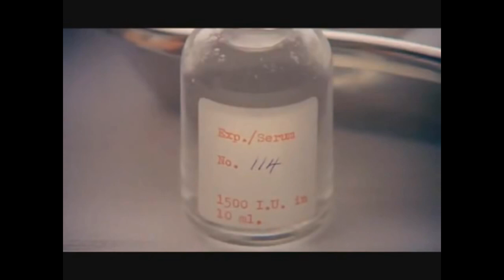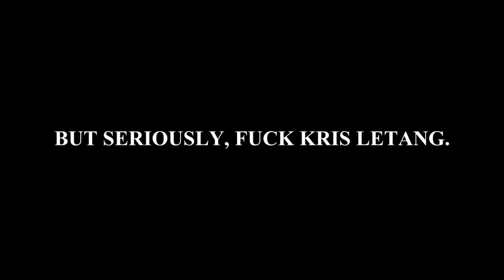Congrats, Pens! (2018)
I really didn't want to do this, but you left me no choice. This is for all of those stale, overused memes that we've lost as a result of you losing to the Capitals.

A painful one for me to do, for obvious reasons, but I have to be equal opportunity. The Pens must get this treatment.

I will silently weep while comforting myself about days of old. Those poor memes... they didn't deserve to die.

NOTE: This was an idea I had for last year that I couldn't use for obvious reasons. This year was unfortunately not the case. A moment of silence for the lost memes.